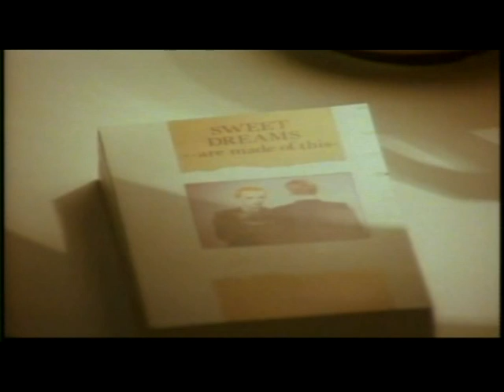Eurythmics vs. Tone Loc - Sweet Wild Dreams